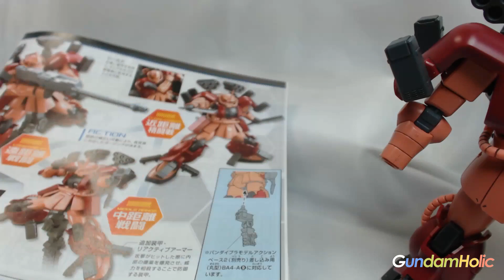동영상 건프라 리뷰 - [HGBF002] 자쿠 어메이징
HG 자쿠 어메이징의 리뷰 입니다.